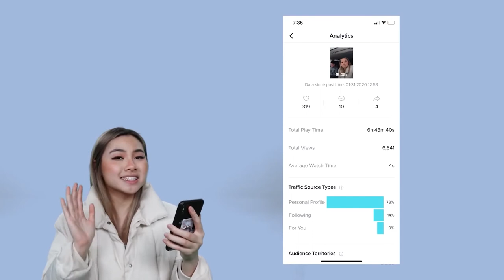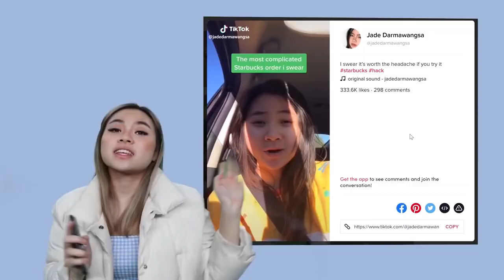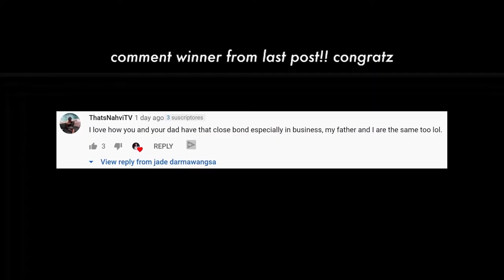How To Go VIRAL on TikTok - Algorithm Hacks - CemKemSam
Today we talk about how to GROW on TikTok! We go over all the algorithm hacks! In this video, I share with you how to go viral on TikTok in 2021. If you want to get more followers on TikTok you need to be going viral. That being said, watching this entire video will teach you the secrets to going viral on TikTok in 2021.
I am a millennial entrepreneur that is EXTREMELY obsessed with helping you grow on social media.